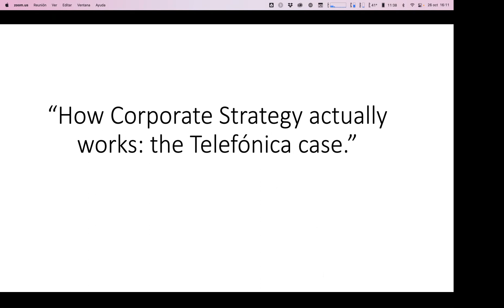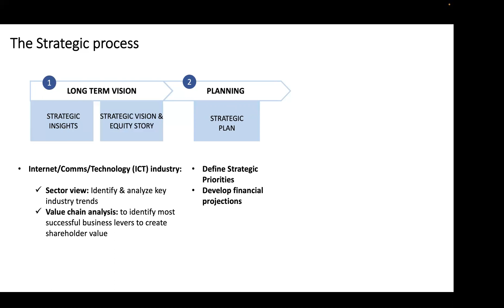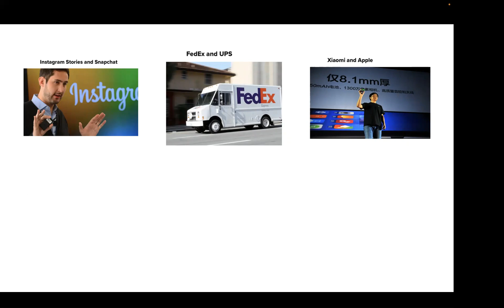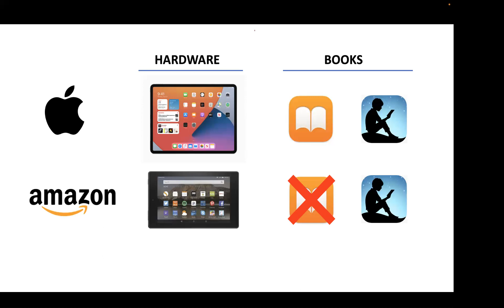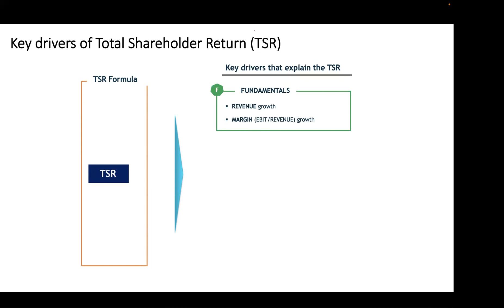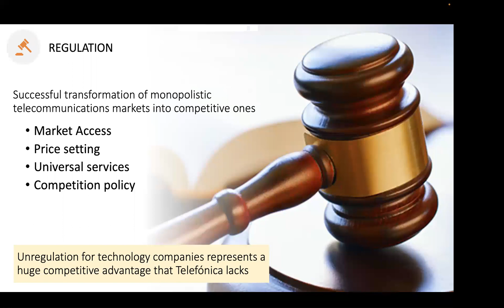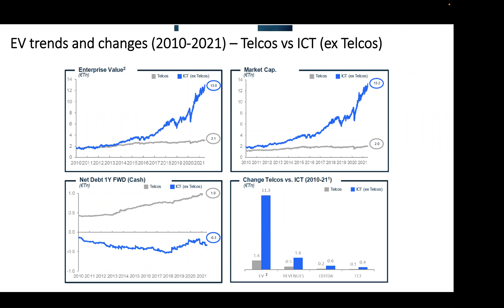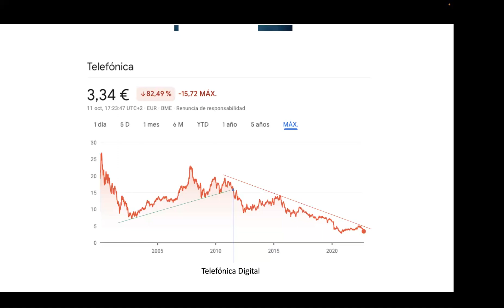👨‍🏫 Webinar: "How corporate strategy actually works: The Telefónica case" by José María Cuéllar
Taking as an example the case of a large company such as Telefonica, we will explain what the job of a corporate strategist is, why he/she does it and how he/she does it.

Speaker:

José María Cuéllar del Río. Freelance consultant. Associate professor at UPM, U-TAD and EOI.

Transformation and growth executive in multinational environments. He has developed his professional career in Telefonica where he has held the positions of Global Cloud Director and Corporate Strategy Director among others. University and business school associate professor.

Telecommunications Engineer from the UPM and Master in Telecom Business Administration from the Instituto de Empresa.